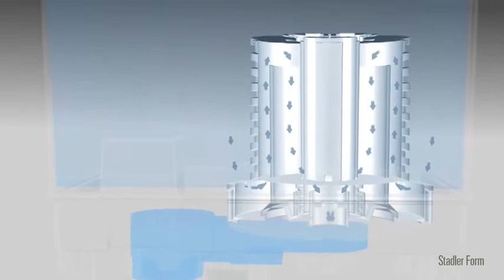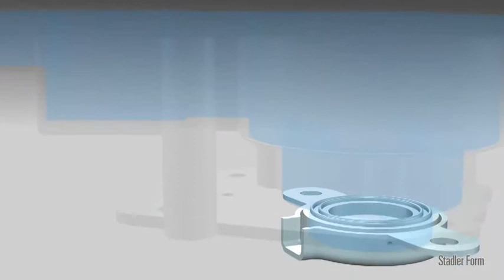Nawilżacz Stadler Form Anton - prezentacja